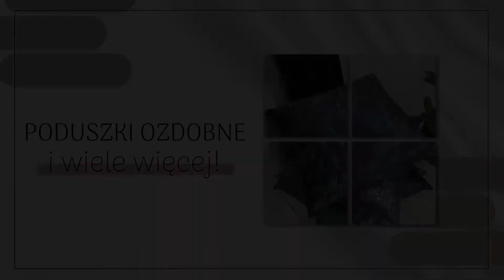Tekstylia Żary Żakard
W naszej firmie tekstylia to coś więcej niż wyroby, które oferujemy.

Dla nas to sposób nap podkreślenie unikalnego charakteru każdego wnętrza, w jakim zostaną wykorzystane nasze zasłony, firany czy też akcesoria okienne i poduszki. Proponujemy szeroki wybór produktów w zależności od ich wymiarów, wzorów, materiałów wykorzystanych do ich produkcji czy też kolorów.

Nasza oferta to między innymi zasłony, firanki i firany na wymiar, firany koronkowe, zasłony ze wzorami, firany tiulowe i żakardowe, a także wszelkiego rodzaj akcesoria do zasłon, takie jak taśmy, sznury, klamry, spinki i wiele innych.

Serdecznie zapraszamy do skorzystania z naszej oferty!